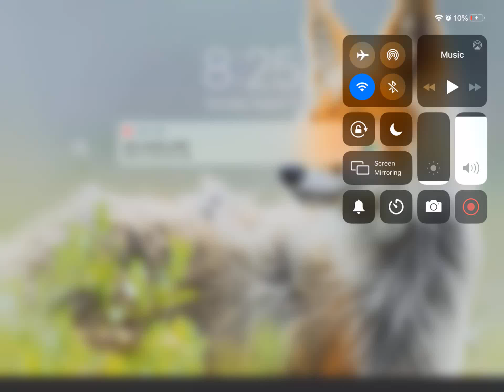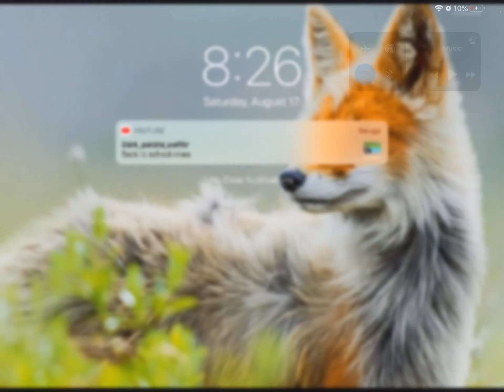HOW TO MAKE BALLOONS IN MINECRAFT - no mods, downloading or hacks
* are in education addition
* you can use any color dye you want
* works on all platforms
* use crafting tables and compound creator